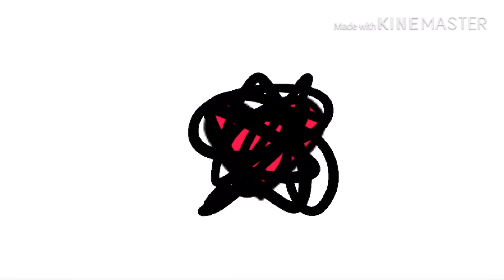Cut My Hair Animation Meme // Unfinished Project // Very Cringy